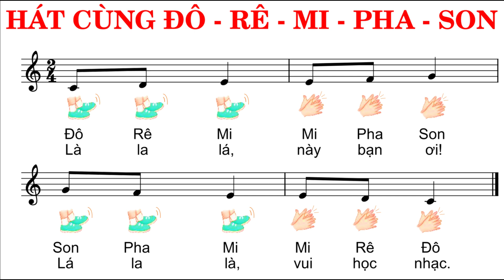ĐỌC NHẠC: HÁT CÙNG ĐÔ-RÊ-MI-PHA-SON - ĐỌC NHẠC, HÁT LỜI CA KẾT HỢP ĐỘNG TÁC TAY CHÂN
KÊNH  CUNG CẤP ĐẦY ĐỦ, CHI TIẾT NHẤT VỀ MỌI VIDEO HỌC LIỆU ÂM NHẠC CŨNG NHƯ CÁC LĨNH VỰC KHÁC, CỤ THỂ:
+ Thiết kế giáo án chi tiết, tỉ mỉ, trò chơi phong phú, sinh động cho dạy học và dự thi, thao giảng theo yêu cầu.
+ Hướng dẫn sử dụng power point
+ Hướng dẫn cài đặt các phần mềm hữu ích giúp biên soạn video, nhạc, karaoke
+ Tập huấn, thiết kế, tạo bài giảng điện tử (E-learning - video bài giảng)
* ĐÂY SẼ LÀ KÊNH CUNG CẤP VÀ MANG ĐẾN CHO THẦY CÔ CÁC VIDEO HỌC LIỆU, TƯ LIỆU TỐT NHẤT PHỤC VỤ CHO VIỆC DẠY – HỌC CŨNG NHƯ CÁC LĨNH VỰC NGHỆ THUẬT KHÁC HOÀN TOÀN FREE. CẢM ƠN THẦY CÔ VÀ CÁC BẠN ĐÃ QUAN TÂM VÀ ỦNG HỘ KÊNH!
(Thầy cô và các bạn hãy bấm đăng kí, like và chia sẻ để nhận được các video học liệu  mới đồng thời giúp các thầy cô khác được biết đến kho học liệu miễn phí chất lượng này! Cảm ơn thầy cô và các bạn!)